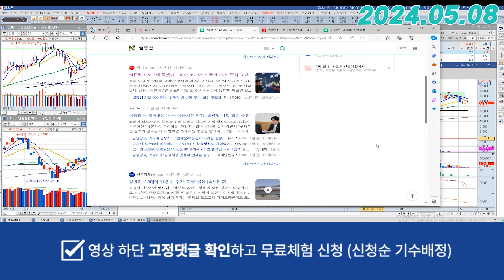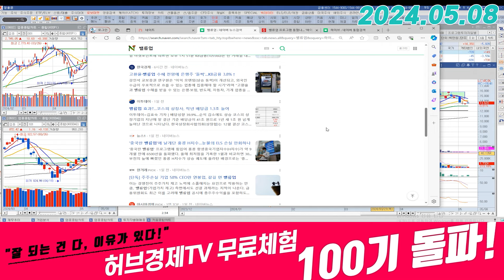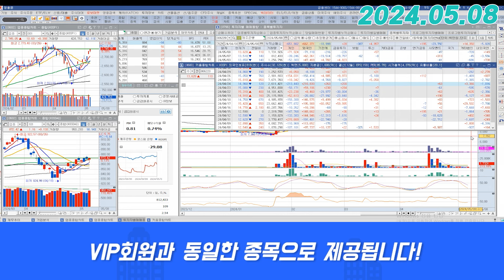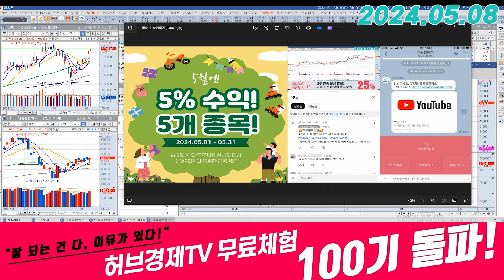제주은행 (006220) - 외인 수급에 영향을 받긴 할 건데..